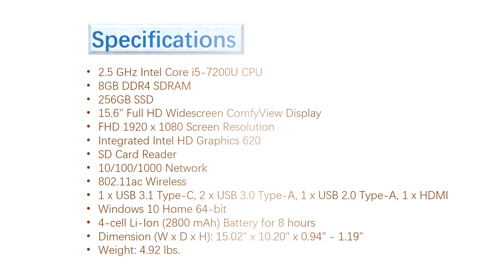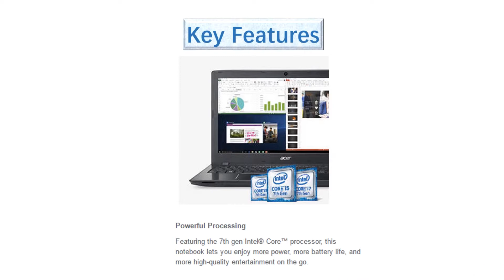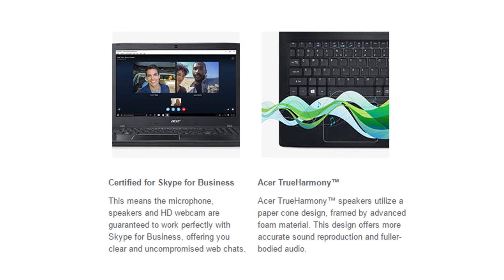Latest Acer Aspire E E5 575 53EJ 15 6 Notebook Overview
US Amazon
CA Amazon
DE Amazon
UK Amazon
ES Amazon
FR Amazon
IT Amazon

US Ebay
CA Ebay
UK Ebay
DE Ebay
AT Ebay
FR Ebay
IE Ebay
NL Ebay